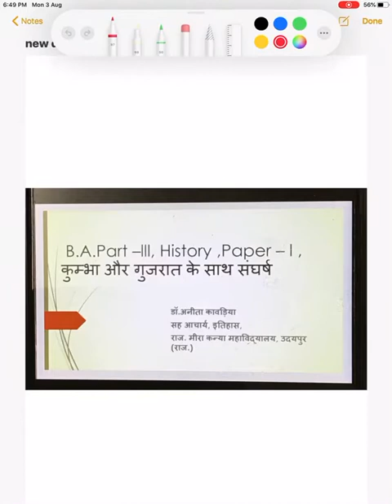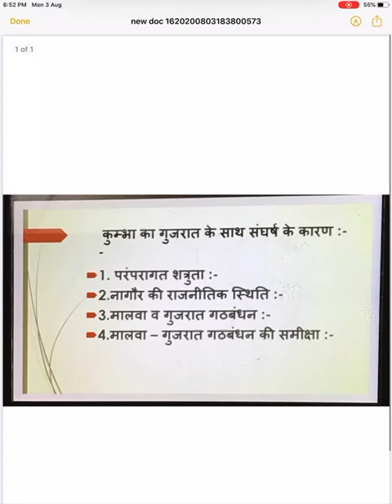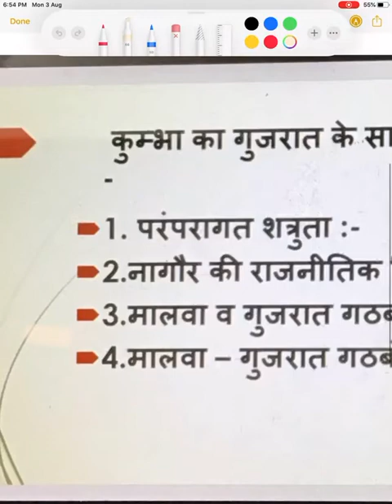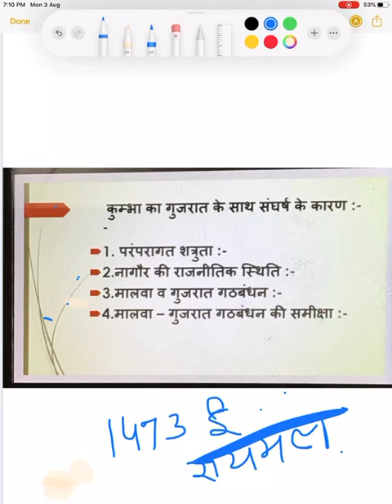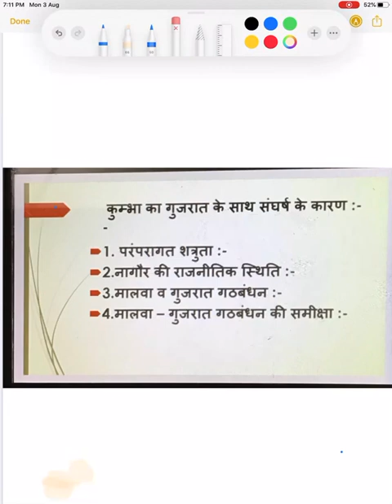कुम्भा और गुजरात के साथ सम्बन्ध, डॉ. अनीता कावड़िया , सह आचार्य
B.A.Final  History,